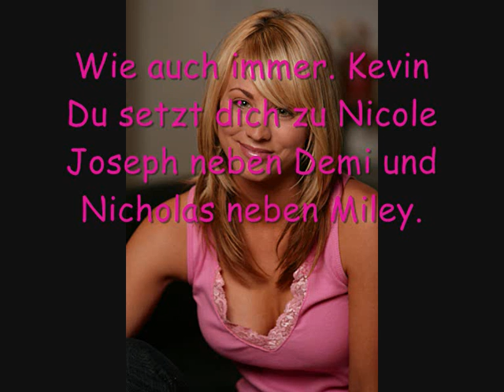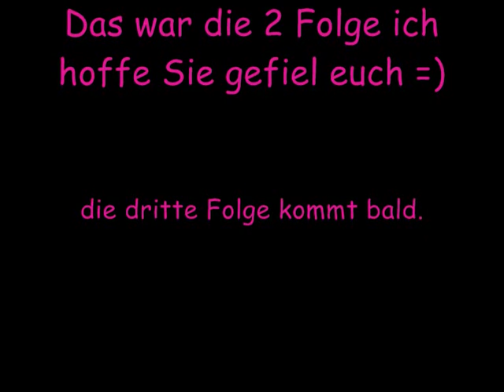Episode 2-Love will find a way German.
Hier ist 2 Folge  Ich hoffe ihr habt viel spaß ^^